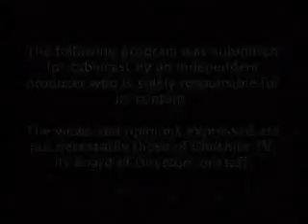The Keene Weekly News - September 28, 2007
Mark Edgington gives the Keene weekly news from a small government perspective.

You can find an aduio podcast of the show and Mark's blog Mark also co-hosts Free Talk Live, a nationally syndicated radio station.